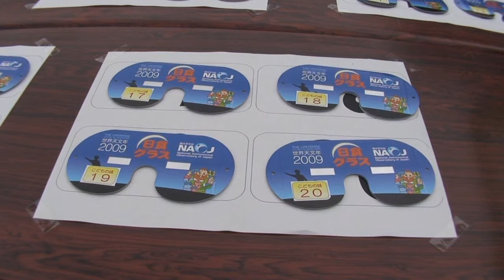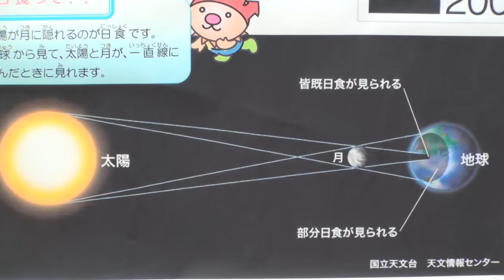日食をみよう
7月22日は各地で日食がみられました、雲間に87%欠けた美しい部分日食が短時間ですが見えました。